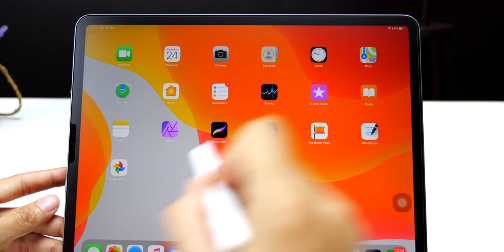iPad รุ่นไหนดี รุ่นไหนไม่ควรซื้อ รุ่นไหนซื้อได้เลย ก.พ. 2020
กุมภาพันธ์ ปี 2020 อย่าเพิ่งซื้อiPad ถ้าไม่ได้ดูคลิปนี้ !! ไปดูว่า iPad รุ่นไหนไม่ควรซื้อ รุ่นไหนซื้อได้เลย ไม่งั้นจะหาว่าไม่เตือน
✅ ข้อมูลเพิ่มเติม iPad รุ่นล่าสุดตัวไหน มีทั้งหมดกี่รุ่นแล้ว ณ ตอนนี้ อัปเดต 27 ม.ค. 2020

📍คลิปอื่น ๆ ที่มาแรง
🔥 วิธีเคลียร์แรม iPhone ทุกรุ่น อัปเดตปี 2020 ทำตามเลยใช้ได้จริง ๆ
🔥 iPhone 11, 11 Pro, 11 Pro Max ค้าง ต้องทำไง ไปชมการ Hard Reset กัน
🔥 3 วิธีปิด Wi-Fi แบบสนิท บน iPhone iPad ที่คุณอาจจะไม่เคยรู้มาก่อน
🔴 วิธีส่งรูป LINE ความละเอียดสูง ชัดแบบต้นฉบับ
🔴 ราคาเปลี่ยนแบต iPhone จาก Apple vs. ร้านนอก(ร้านตู้) อัปเดต ม.ค. 2020